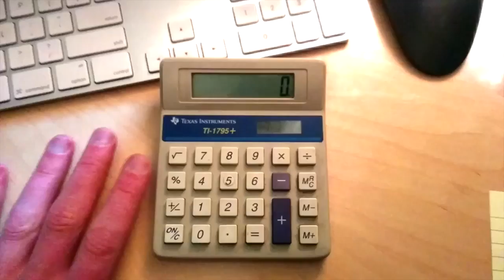Calculated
Salmon Sound makes music and video. Salmon Sound made this music way back in the 1990's. It was recorded to cassette 4 track on the Tascam Portastudio 246.